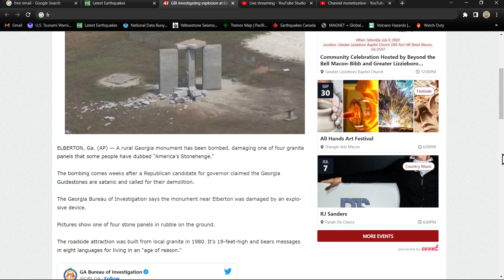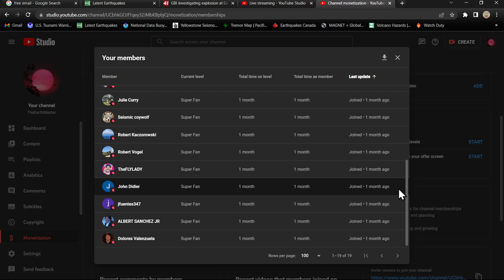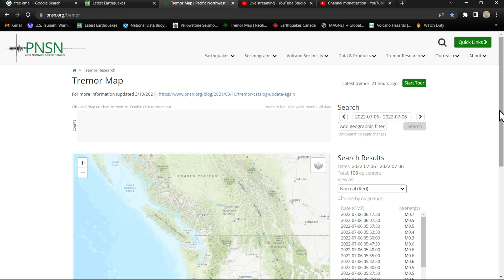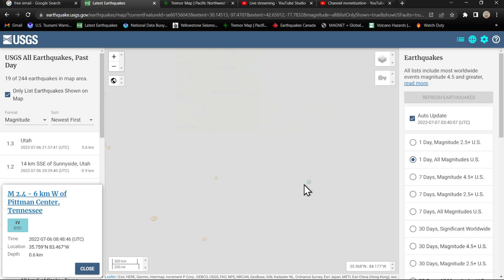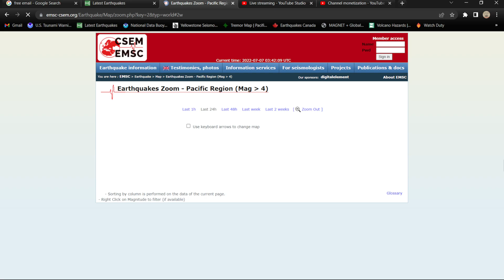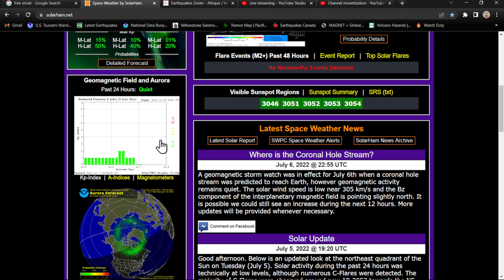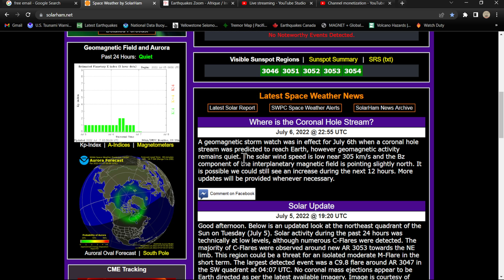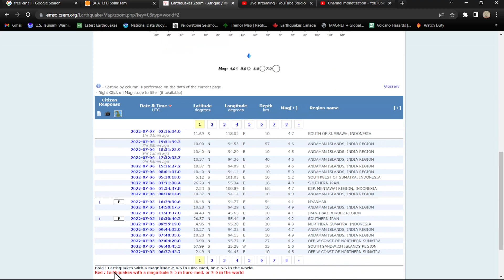Georgia Guidestones Demolished.. Earthquake update Wednesday night 7/6/2022